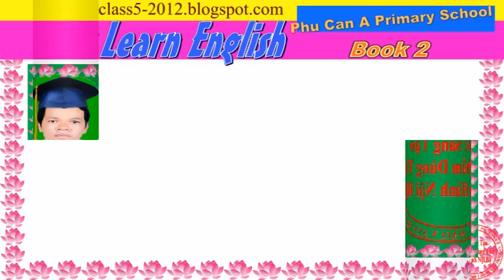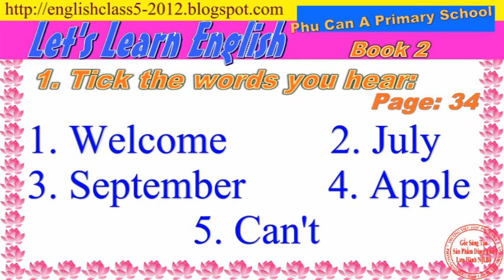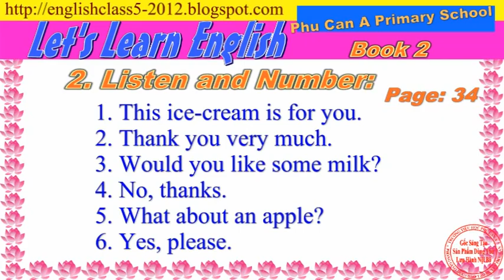04 Self check 1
English lesson for grade 4